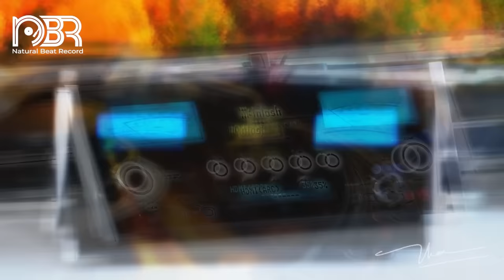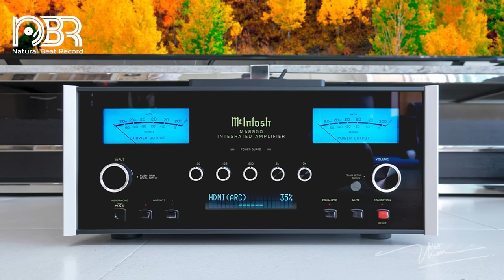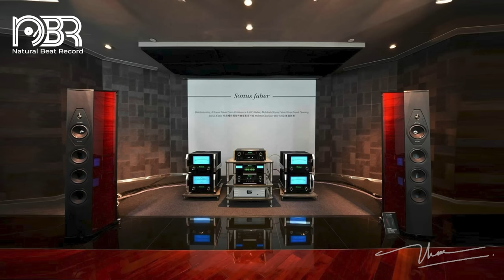Hi End Sound Test - Best Voices & Instruments - Audiophile NBR Music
►►  BOOKSHELF Speaker